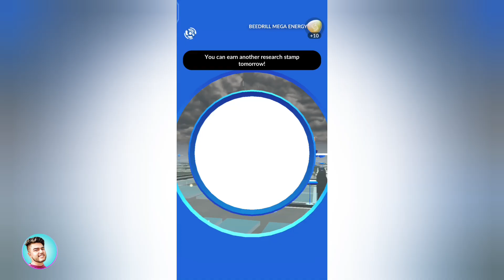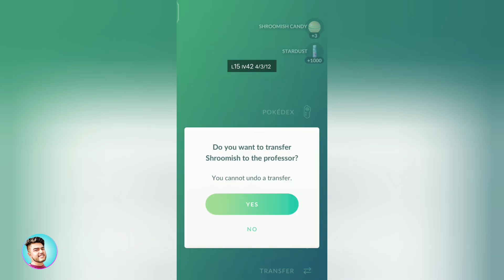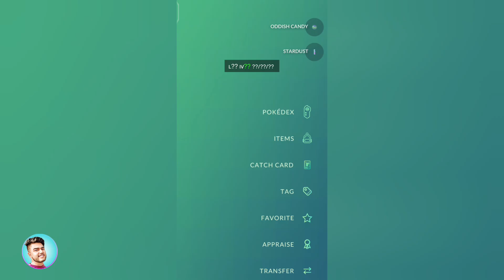City Safari Event Returns 😱 In Pokémon Go 2023 | Best Event Like Go Fest 🔥